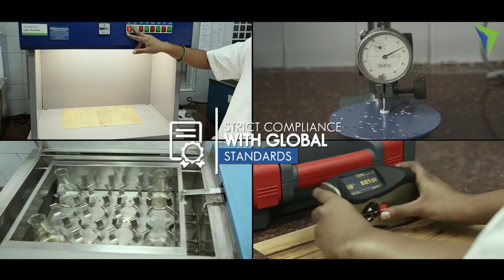Corporate Film | Responsive Industries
Corporate Film is an important aspect of any business marketing plan.

Time to win new customers - Majin Films will work with your company to create interesting and engaging film for your business, product, or service. When you need a quality corporate film that will win new customers over, there’s only one place to go – Majin Films.

Contact Majin Films at 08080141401 / 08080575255 or now, and let’s discuss how corporate film can increase your business with exposure, new clients, new customers, and more sales.
Our client wanted a full fledged corporate video which covers every aspect of Responsive industries.Responsive industries are the leading manufacturer of polyvinyl chloride.
As it is the biggest industry o there was a lot to cover.
We were given full attention to it and we made the corporate video in a very good informative way.
Responsive industries
Responsive Industries is a leading global manufacturer of polyvinyl chloride (PVC) based products.
They are among the top three producers of vinyl flooring internationally and
the largest Indian producer of PVC flooring and artificial leather cloth.
Corporate video
Corporate videos are the essential part of a business development.The corporate video aims at making a video which comprises with all the information about a company like its way of working, services that they provide, facilities that they have.So when we make a corporate video we have to be that precise about the information that we are giving through the video.